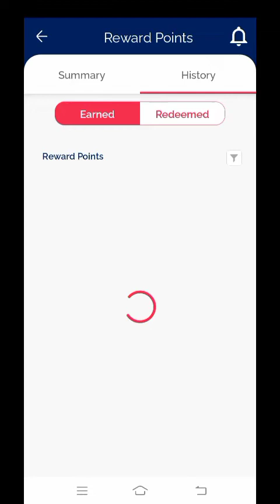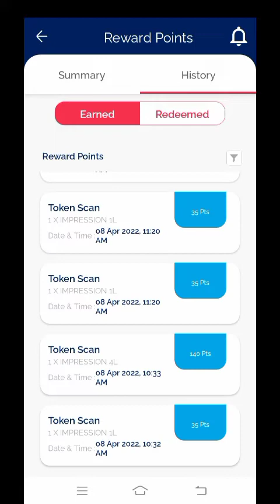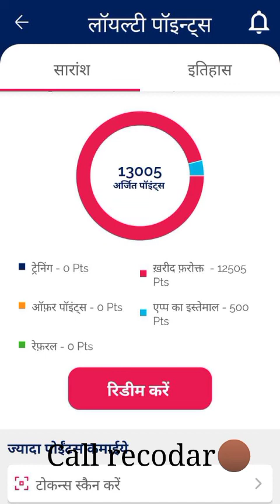nerolac pragati app kaise use kare||Point cute gya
nerolac color
nerolac paint
nerolac
nerolac paints scene app
nerolac paint 20 liter price
nerolac point ke paise ko bank me transfer kaise kare
nerolac pragati
nerolac pragati app kaise use kare
nerolac paint kumaoni song
nerolac pragati app kyc
nerolac token scanner
nerolac paints ki company me registration kese kare
nerolac gift
asian paints color combination
app force stop kaise kare
asian paints blue colour combination
asian paint colour chart with number
asian paint royale colour
asian paint colour chart with code
asian paints colour combination
app force stop kyu karte hain
kisi bhi app ko force stop karne se kya hota hain
app force stop karne se kya hota hai
uses
price
impression paint vs nerolac paints
nerolac synthetic enamel
nerolac pragti registration kaise kare
nerolac pragati kyc kaise kare
how to complete nerolac pragati kyc
nerolac point redeem
master strokes bp no
master stroke
durgesh tech king
durgesh kushwaha mp
durgesh kushwaha
durgesh king
asianpaints masterstroke new update 2022